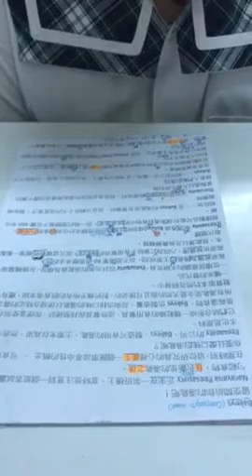建允-空中英語教室-可食用湯匙